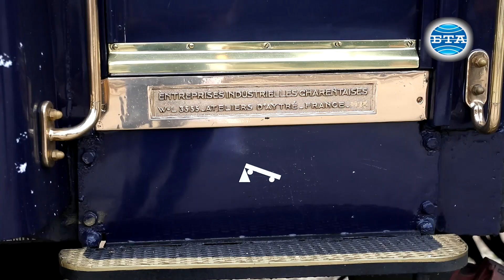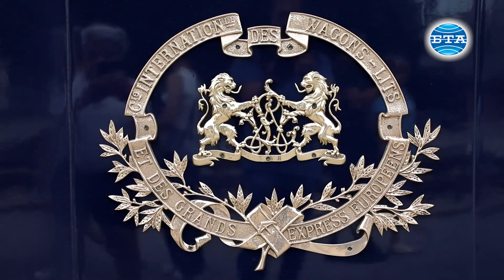„Ориент експрес“ пристигна в Русе с пътници от четири континента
Известният влак „Ориент експрес“ пристигна в Русе с пътници от четири континента. Той беше посрещнат на централната жп гара в крайдунавския град от десетки хора, дошли да се снимат с легендарната композиция, описана в роман от Агата Кристи.

Пътниците, които са 48, са разпределени в осем от 15-те вагона, обясни нидерландецът Питър Босман, който работи в бутиковия магазин на влака. Той уточни, че в два от тях има по три луксозни апартамента, в които в миналото са се возили и популярни личности като Анджелина Джоли и членове на кралски семейства.

Три са ресторантите във влака, един от вагоните е за бара, а останалите три за персонала, който варира между 45 и 50 души. Както и през миналата година, сред тях отново имаше българин. Старши стюардът Николай Симеонов от Велико Търново е за пети път на борда. Той сподели, че повечето от колегите му са от Франция и Италия, а сред пътниците има хора от САЩ, Англия, Австралия и Сингапур. Случвало се е да срещне сред тях и българи.

„Това е исторически влак. Интериорът е създаден 1930 година. Поддържа се много внимателно. Имаме ексклузивна кухня. Има малко българска, има турска. В момента заминаваме за Турция, така че има от всичко по малко, но главно кухнята е френско-италианска, ексклузивна и е единствена по рода си“, каза Симеонов.

В Русе влакът бе зареден с вода, премина технически преглед и гранична проверка. За Варна той потегли с български локомотив, управляван от машиниста Владимир Кахърков, който е четвърто поколение железничар.

„За втори път съм вече машинист на „Ориент експрес“. Това за мен е отговорност и удоволствие“, каза той.

Помощник-машинист на луксозния влак в България е Десислава Куманска. Утре се очаква влакът да е в Истанбул, а след ден почивка се връща обратно към Париж. Както и през миналата година, в края на август „Ориент експрес“ се очаква отново да мине през Русе по маршрута от френската столица за Турция.

Репортер - Мартин Пенев
Оператор и монтаж - Бисер Тодоров